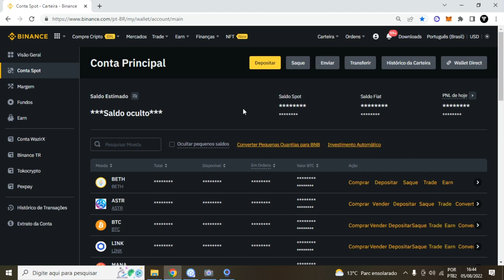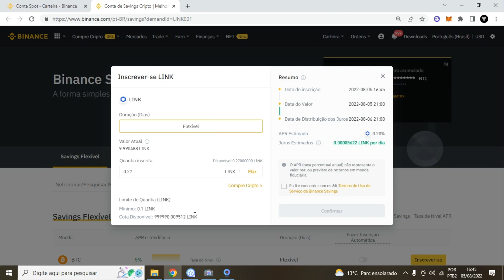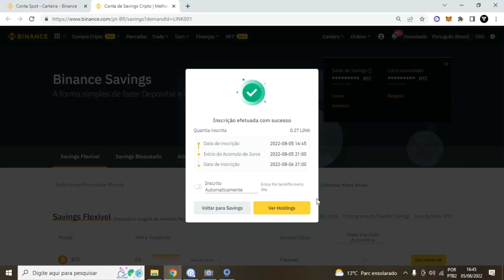Como Fazer Staking de ChainLink na Binance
LUCAS

Veja Como Fazer Staking de ChainLink na Binance. Bom se você comprou ChainLink na binance agora precisa aprender Como Fazer Staking de ChainLink na Binance.
Ao se fazer staking de ChainLink na binance você estará gerando mais ChainLink e consequentemente aumentando seus lucros com ChainLink na binance.
Nesse vídeo passo a passo de Como Fazer Staking de ChainLink na Binance.